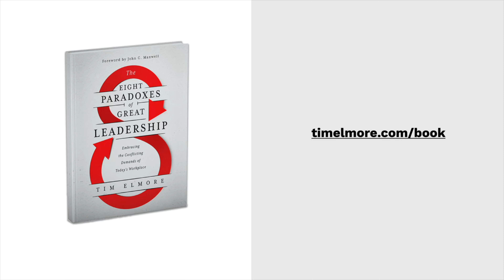Tim Elmore on the Greatest Leadership Deficit Today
Tim Elmore wrote a book a couple years ago, The 8 Paradoxes of Great Leadership. In this video, I ask him which of the leadership paradoxes if most missing today.